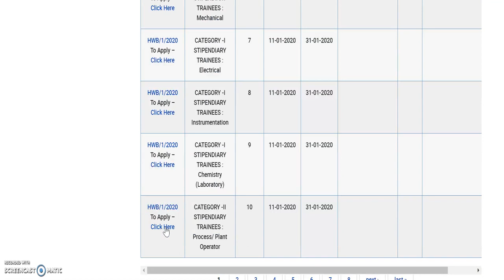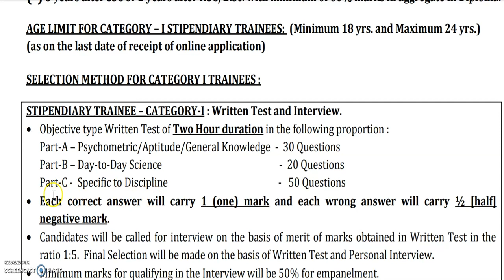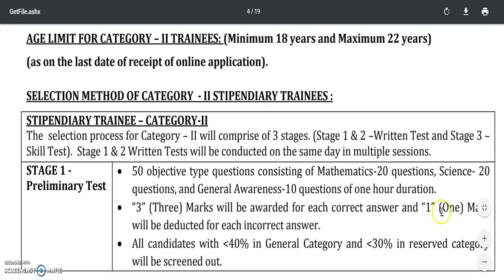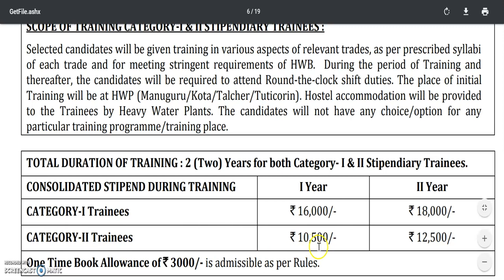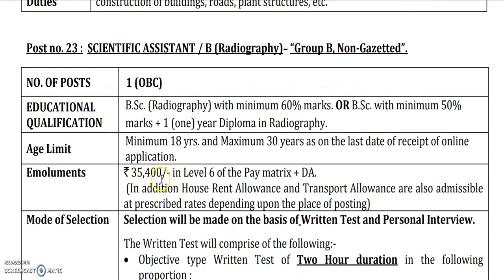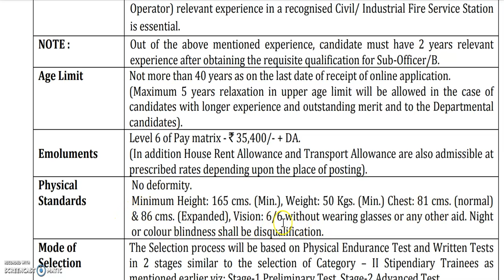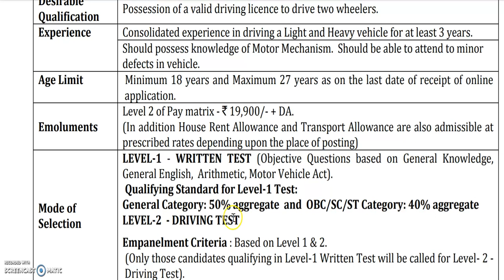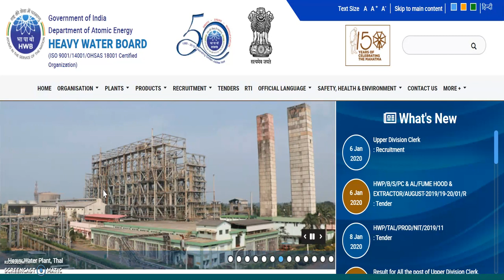govt job karnataka | government job karnataka 2020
2020 govt jobs in Karnataka
1oth pass govt job
12th pass govt job
2puc students job
2puc, lower division clerk